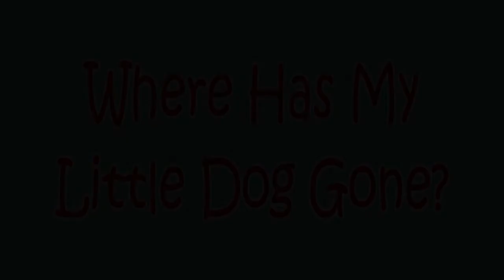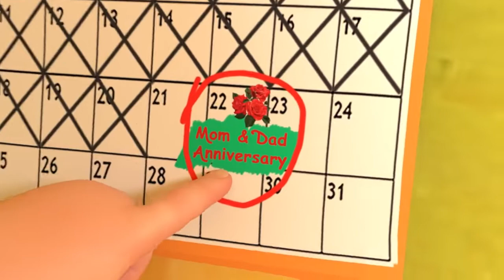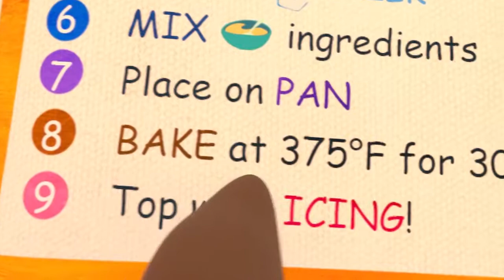Kemana Anjing Kecilku Pergi? + Lebih Banyak Lagu Anak & Lagu Anak - CoComelon